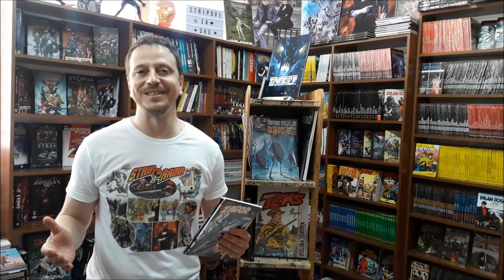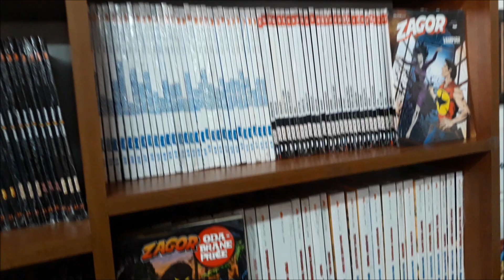Baš Veseli četvrtak, ali i petak, u striparnici Južni Darkwood!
Svratite ili poručite!

Generala Milojka Lešjanina 1, Niš
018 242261